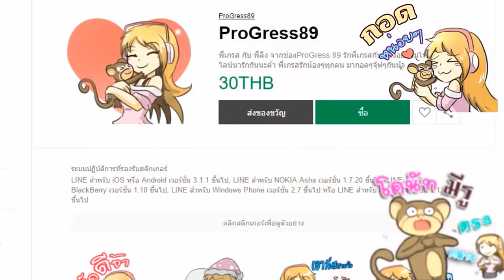❤เพื่อนสนิทคิดรักกัน❤ ll เต็มเรื่อง ll (ตอนเดียวจบ)